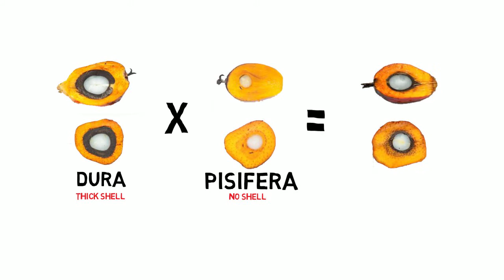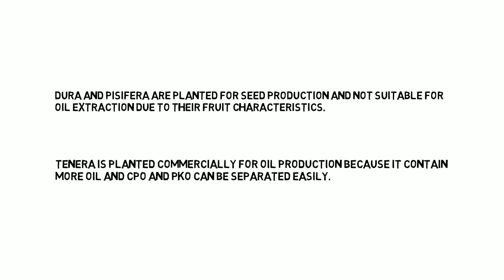Oil Palm Fruit Forms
Dura, pisifera and tenera fruit forms of oil palm.

Show support with Super Thanks❤️